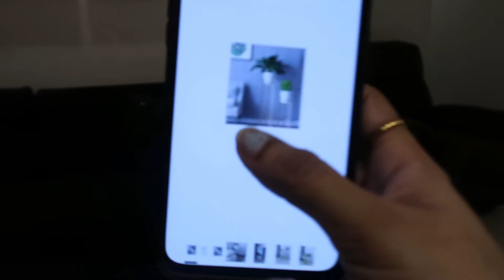Living Room Makeover | Living Room tour | Mumbai 3bhk makeover | aaryaa home series Ep-5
Welcome to AARYAA & FAM !

In today's video I am going to share you how i decorated our Living room.

We are a young Indian family who started this channel to share our lives, videos related Home Decor, Home Improvement, Beauty & Fashion, Travel & Hauls. I hope you like our videos or motivate you in any way.